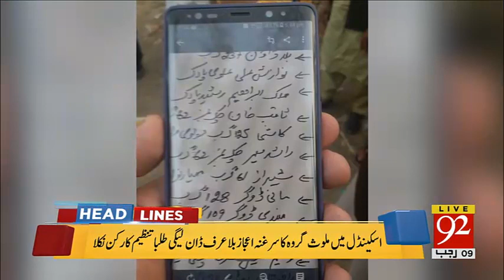Headlines 12 PM - 27 March 2018 - 92NewsHDPlus